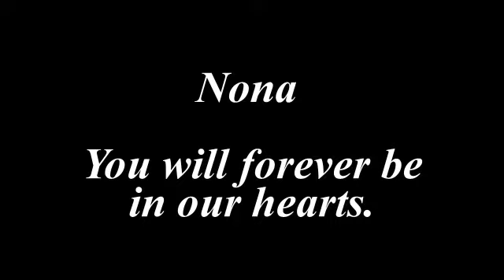Nona D. Cobb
Nona D. Cobb Obituary Video